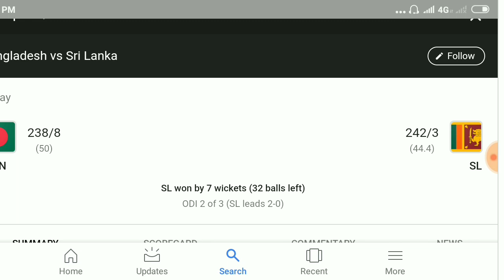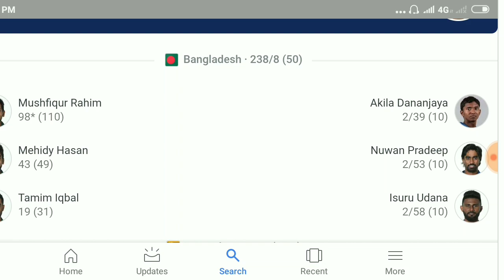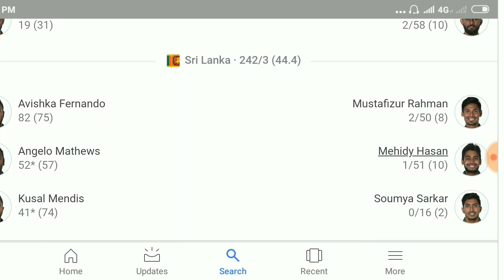Bangladesh vs Sri Lanka full match highlights | 2nd odi ban vs sl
Sri Lanka vs Bangladesh, SL vs Ban 2nd ODI Live Cricket Score Streaming Online: Sri Lanka are well on course to chase down 239 for victory in the second ODI of the three-match series against Bangladesh at R Premadasa Stadium, Colombo. Bangladesh put up 238/8 in 50 overs, courtesy Mushfiqur Rahim’s unbeaten 98 and a 84-run stand shared between him and Mehidy Hasan.

Sri Lanka currently hold a 1-0 lead in the series, having beaten Bangladesh by 91 runs on Friday. Kusal Perera’s century led the way for Sri Lanka to put 314 on the board in the first ODI while Lasith Malinga claimed three wickets later, helping the hosts bowl Bangladesh out for 223 in the 42nd over. In the absence of Shakib Al Hasan, Bangladesh’s top order failed to click, and they found themselves struggling at 39/4 in the 12th over. The bowlers too lacked discipline for much of the innings, with most of them conceding runs at over a run a ball. The Tamim Iqbal-led side will need a complete performance to keep their hopes of a first-ever series win in Sri Lanka alive.

BANGLADESH Vs SRILANKA 2nd ODI LIVE MATCH | বাংলা ধারাভাষ্য | Ban Vs SL |

BAN_Vs_SL,